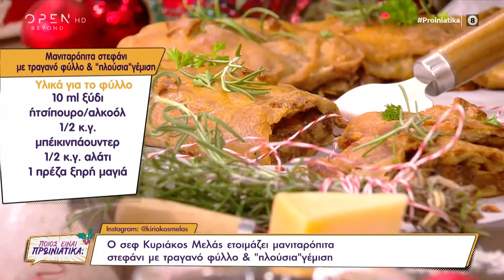Συνταγή για μανιταρόπιτα στεφάνι με τραγανό φύλλο και πλούσια γέμιση από τον Κυριάκο Μελά | OPEN TV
Ο Κυριάκος Μελάς φτιάχνει μανιταρόπιτα στεφάνι με τραγανό φύλλο και πλούσια γέμιση. Υλικά συνταγής για το φύλλο: 125 γρ. αλεύρι για όλες τις χρήσεις, 125 γρ. αλεύρι ολικής άλεσης, 110 ml νερό, 20 ml ελαιόλαδο, 10 ml ξύδι ή τσίπουρο/αλκοόλ, 1/2 κ.γ. μπέικιν πάουντερ, 1/2 κ.γ. αλάτι και 1 πρέζα ξηρή μαγιά. Για την γέμιση: 1 kgr μανιτάρια, 1 ξερό κρεμμύδι, 60 γρ. αλεύρι, 25 γρ. βούτυρο, 25 ml ελαιόλαδο, 80 ml γάλα, 200 γρ. έμμενταλ τριμμένο, 1 κλαδάκι δεντρολίβανο, 1 πρέζα μοσχοκάρυδο, αλάτι και πιπέρι.